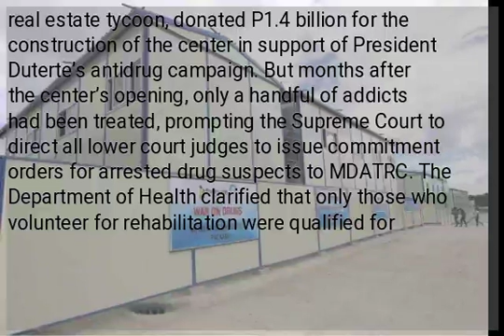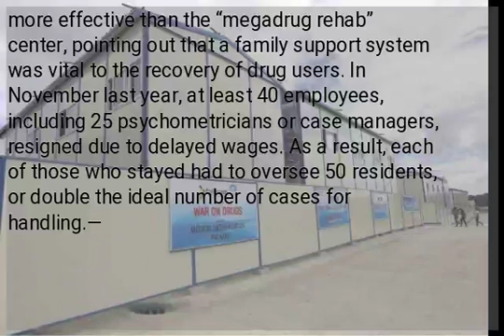WHAT WENT BEFORE: Fort Magsaysay drug rehab center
MANILA, Philipines — In November 2016, President Rodrigo Duterte opened the Mega Drug Abuse Treatment and Rehabilitation Center (MDATRC) at Fort Magsaysay in Nueva Ecija province as part of the administration’s efforts to provide a health component for his war on drugs. The 10,000-bed center was to be made available to some of the 700,000 drug users who had turned themselves in at the time under “Oplan Tokhang” of the Philippine National Police. Huang Rulun, a Chinese real estate tycoon, donated P1.4 billion for the construction of the center in support of President Duterte’s antidrug campaign. But months after the center’s opening, only a handful of addicts had been treated, prompting the Supreme Court to direct all lower court judges to issue commitment orders for arrested drug suspects to MDATRC. The Department of Health clarified that only those who volunteer for rehabilitation were qualified for admission, and that drug dependents with criminal records could not be accommodated there for security reasons. In November 2017, then Dangerous Drugs Board Chair Dionisio Santiago, a retired military chief of staff, was forced to resign by the President, who was irked by his remarks that the MDATRC was “a mistake” because it was impractical. Santiago said a community-based rehabilitation program for drug users would be more effective than the “megadrug rehab” center, pointing out that a family support system was vital to the recovery of drug users. In November last year, at least 40 employees, including 25 psychometricians or case managers, resigned due to delayed wages. As a result, each of those who stayed had to oversee 50 residents, or double the ideal number of cases for handling.—...